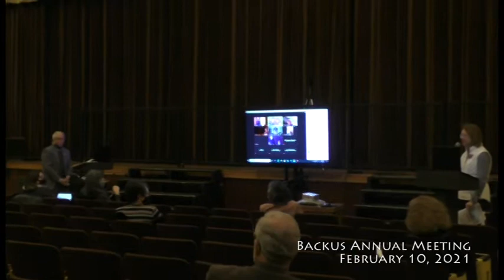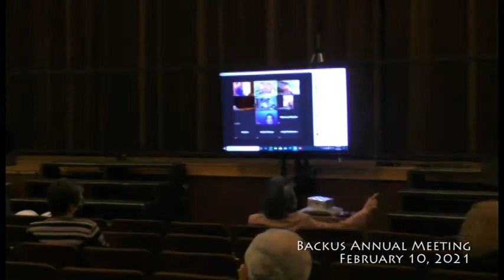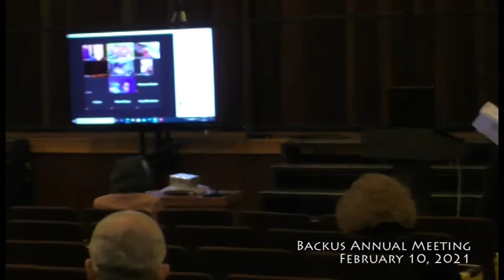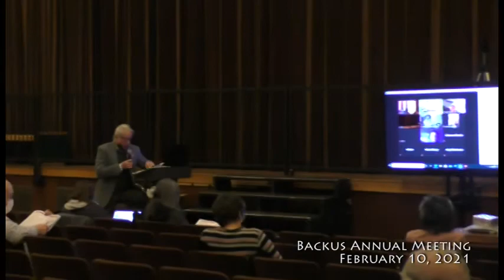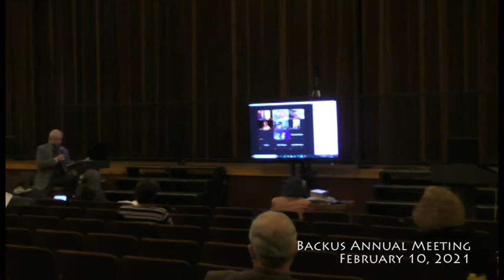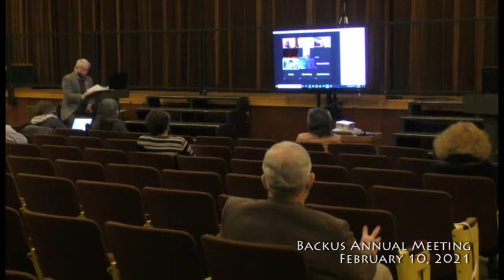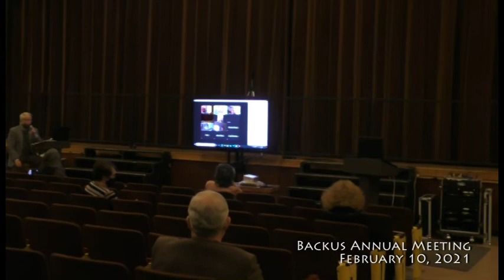Backus Annual Meeting 021021